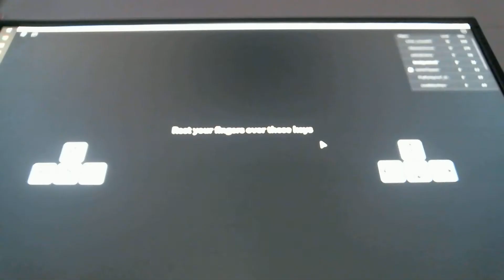Deacon and Nora | 20 subscriber special!!! Thank you all for 20 subs!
And play floor is lava, tag, and Dead Man! and after we play Roblox! Then have a DANCE PARTY